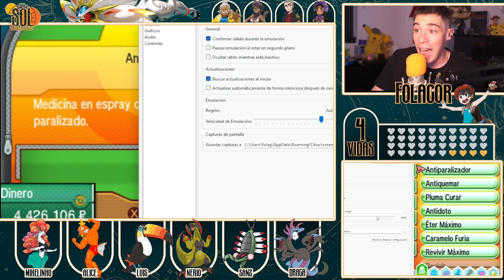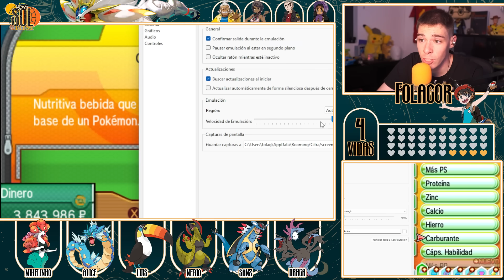Pokémon Super Sol Dualocke Ep.47 - MEGA GARCHOMP!?!?!?!?!?!?